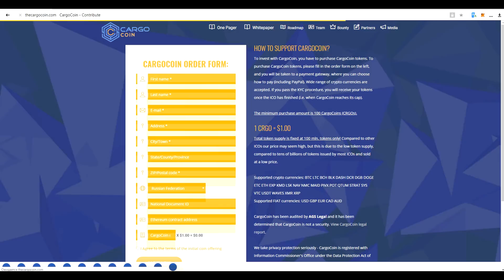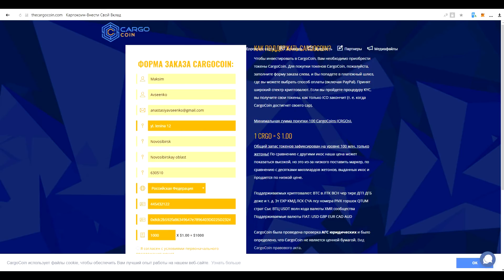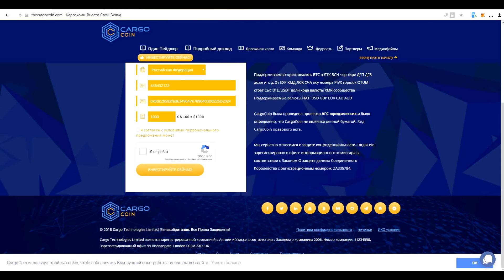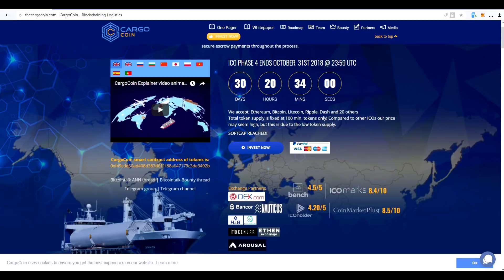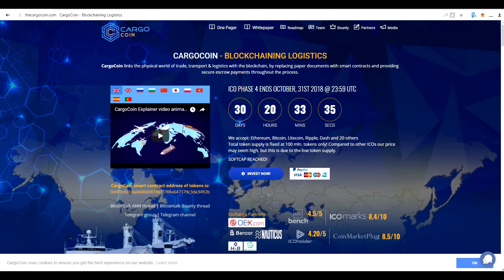CargoCoin – блокчейн грузоперевозки будущего